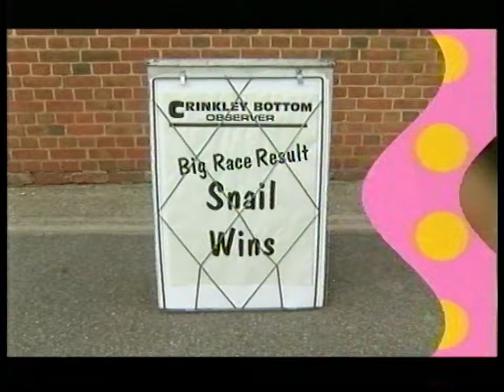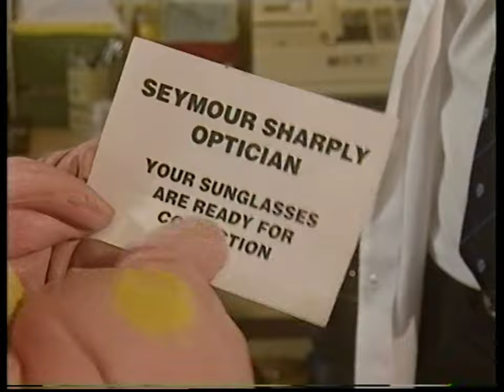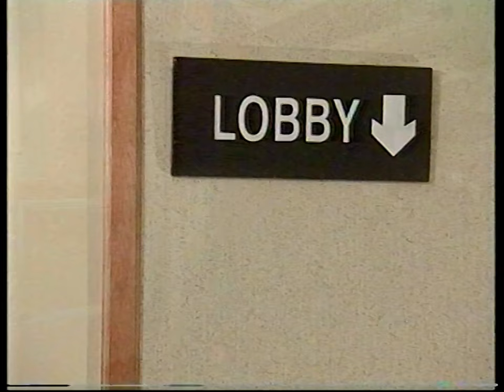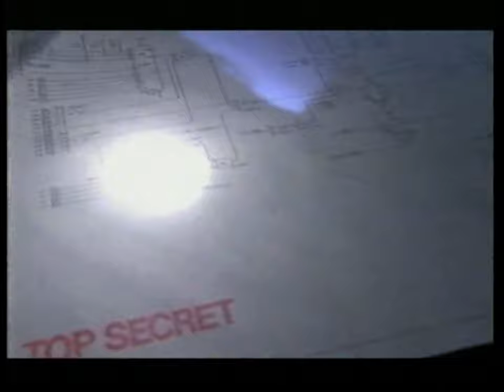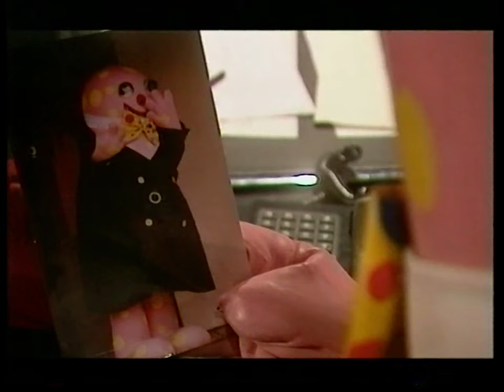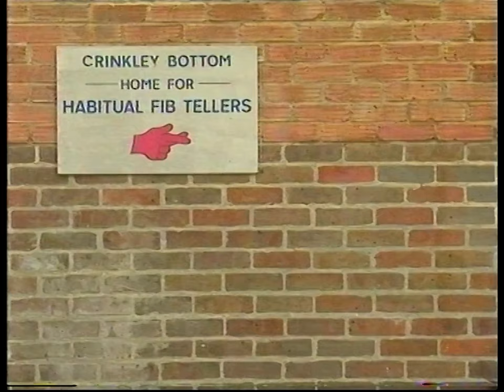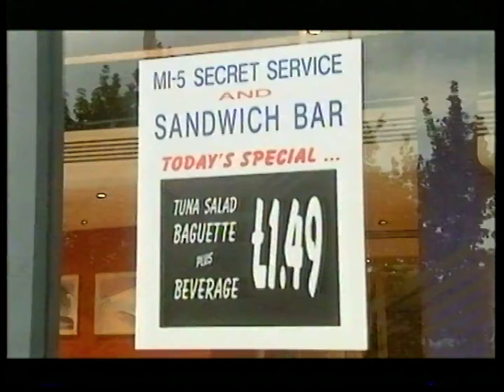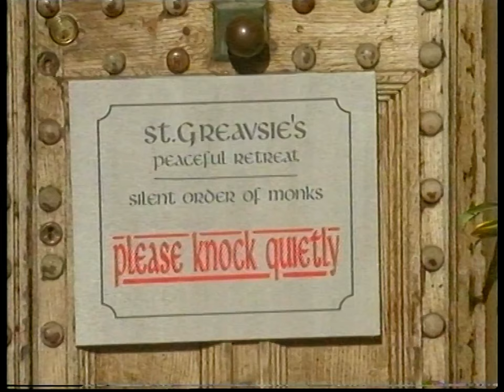The All New Adventures of Mr Blobby (1996)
Blobby-centric content on home video came to a close with this release - some sketches that were featured in House Party, alongside sketches filmed exclusively for this release.